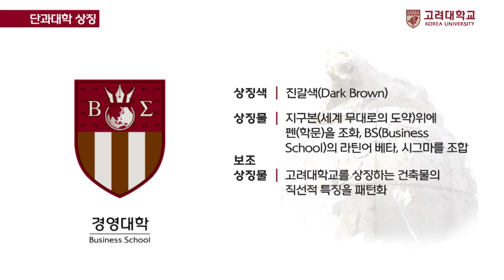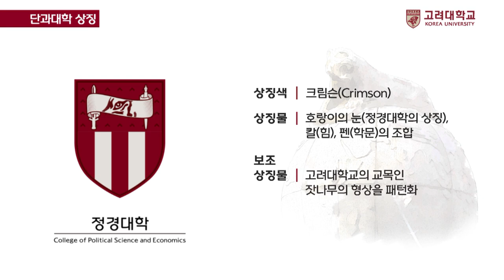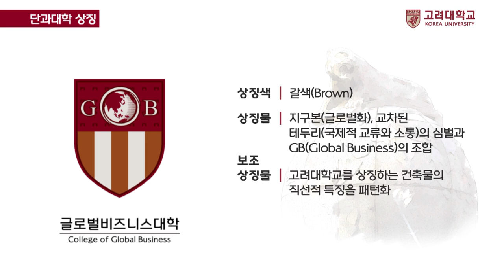[고려대학교 Korea University] 고려대학교 단과대학 상징 (COLLEGE SYMBOL)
고려대학교 단과대학 상징
COLLEGE SYMBOL